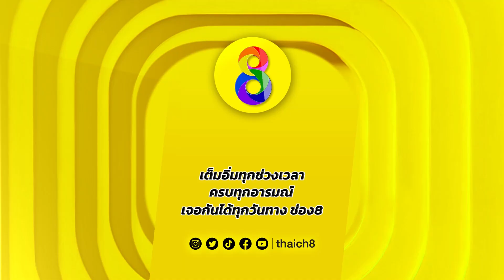คันทั้งตัวก็ยังไม่เข็ด | HIGHLIGHT เล่ห์ลุนตยา | ช่อง8 ละครดีที่คิดถึง | EP06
คันทั้งตัวก็ยังไม่เข็ด

📌 เล่ห์ลุนตยา (ช่อง8 ละครดีที่คิดถึง) จันทร์-อาทิตย์ 13.00 น. ทาง